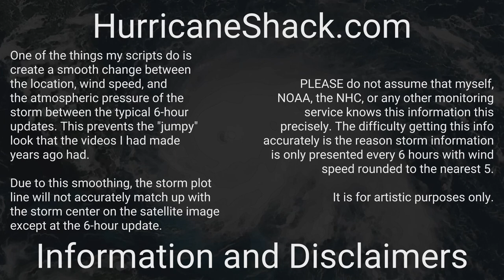1945 Atlantic Hurricane Season